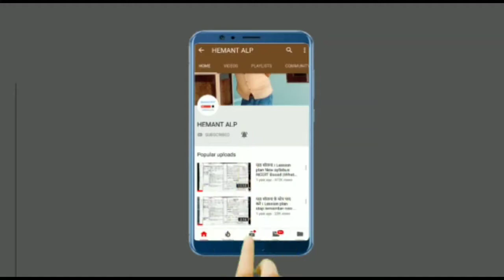पावलव:शास्त्रीय अनुकूलन का सिंद्धान्त pavlov theory of learning UPTET CTET STET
पावलव का शास्त्रीय अनुबंधन सिद्धांत, पावलव का सिद्धांत, पावलव का सिद्धांत chandra institute, पावलव का अनुकूलित अनुक्रिया सिद्धांत, पावलव का अधिगम सिद्धांत